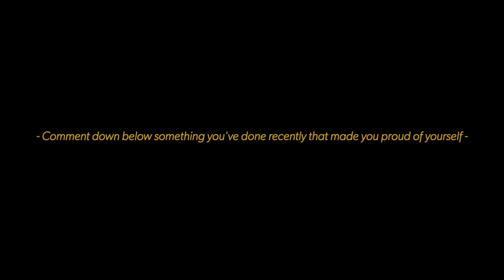Sunny weekend with the Family